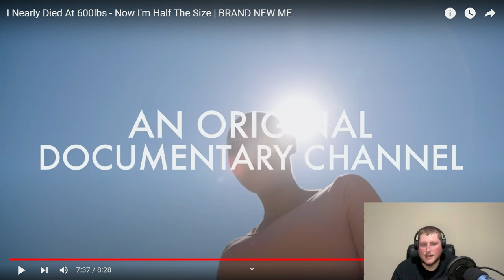Reaction Almost died at 600 pounds Look at me now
Reaction to a truly video and this guys experience. His experience mirrors mine so much, and i'm happy for him. His wife is also doing an amazing job.